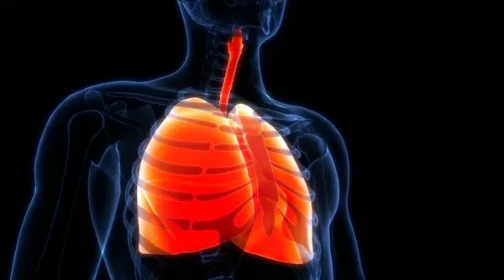सांस से जुड़ी समस्या OCD अस्थमा ब्रोंकाइटिस एलर्जी Best Yoga for Lungs Asthma Breathing Problem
.Hope to see you soon in the class.

suryanamaskar

सांस की एक्सरसाइज कैसे करें?
अस्थमा के लिए प्राणायाम
अस्थमा के लिए योग बाबा रामदेव
अस्थमा के लिए आहार
वीरभद्रासन कैसे करें
सांस लेने में दिक्कत हो तो क्या करे
दमा के रोगियों को कौन सा प्राणायाम नहीं करना चाहिए
अस्थमा एक्सरसाइज
Which yoga is better for asthma?
Which exercise is best for asthma?
What is asthma Mudra?
अस्थमा के लिए कौन सा योग बेहतर है?
Yoga for OCD and depression
Yoga for ocd and anxiety
Yoga for ocd intrusive thoughts
Kundalini Yoga for OCD
Yoga for ocd youtube
Yoga mudra for OCD
Best pranayama for OCD
Mental exercises for OCD
Yoga for allergy sneezing
Yoga for allergies and asthma
Yoga for skin allergy
Yoga for dust allergy
Yoga to reduce histamine
Breathing exercises For allergic rhinitis
Can yoga cure allergic rhinitis
Pranayam for Allergy